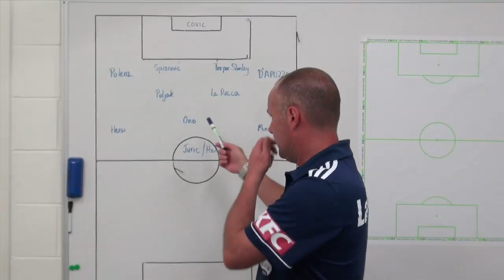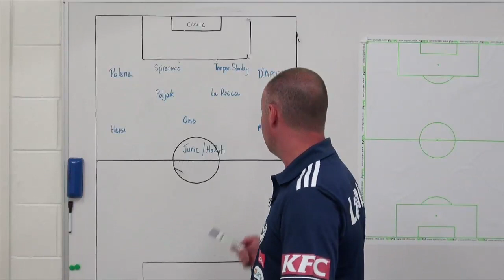Victory Whiteboard - Round 12 - Western Sydney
Melbourne Victory assistant coach JP de Marigny gives us a run down on tonight's opponents, Western Sydney. Secure your seats for the blockbuster